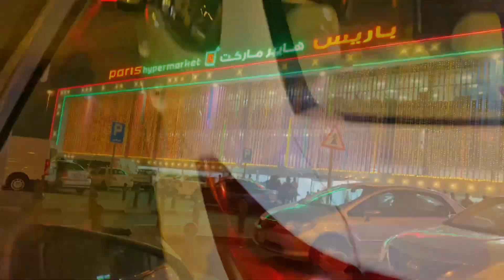Umrah Shopping Bliss: Qatar's Grand Mall Vlog 🌟🛒 | عمرہ شاپنگ | उमरा शॉपिंग Urdu/Hindi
Umrah Shopping Bliss: Qatar's Grand Mall 🌟🛒 | عمرہ شاپنگ | उमरा शॉपिंग Urdu/Hindi 2023

Umrah Shopping
Grand Mall Qatar
Umrah Vlog
Qatar Travel
Shopping Spree
Umrah Preparation
Luxury Shopping
Qatar Lifestyle
Travel Adventure
Grand Mall Experience
Shopping Haul
Qatar Destinations
Vlog Extravaganza
Umrah Essentials
Retail Therapy
Shop in Style
Exclusive Umrah
Qatar Grand Mall Tour
Travel Diaries
Fashion Finds
Souvenir Shopping
Umrah Journey
Shopaholic Dreams
Qatar Exploration
Luxury Lifestyle
Umrah Tips
Grand Mall Unveiled
Retail Bliss
Qatar Adventures
Travel and Shop
Grand Mall Guide
Umrah Packing
Glamorous Shopping
Qatar Luxury Living
Cultural Exploration
Shopping Extravaganza
Umrah Memories
Qatar Must-Visit
Lifestyle Vlog
Shopping Delight
Souvenirs Galore
Umrah Insider
Qatar Travelogue
Retail Wonderland
Umrah Uncovered
Exclusive Finds
Grand Mall Magic
Travel Chic
Shopaholic Paradise
Qatar Delights
Grand Mall Treasures
Umrah Chic
Shopping Therapy
Qatar Excursions
Glamorous Umrah
Trendy Finds
Retail Adventure
Qatar Gems
Umrah Splurge
Shopper's Paradise
Grand Mall Gems
Luxury Umrah
Souk Exploration
Qatar Lifestyle Vlog
Umrah Fashion
Travel in Style
Retail Excitement
Souk Finds
Qatar Extravaganza
Umrah Unboxing
Shopping Escapade
Grand Mall Gems
Luxury Finds
Qatar Adventures
Travel and Explore
Cultural Shopping
Umrah Unveiled
Qatar Souvenirs
Luxury Living
Shopping Heaven
Umrah Glam
Travel Glamour
Retail Splurge
Souvenir Splendor
Qatar Luxe Living
Umrah Fashion Finds
Grand Mall Splendor
Travel in Luxury
Retail Splendor
Souvenir Delights
Qatar Lifestyle Luxury
Umrah Chic Shopping
Glamorous Retail
Grand Mall Luxe
Qatar Exploration Vlog
Luxury Souvenirs
Umrah Shopping Bliss
Souk Splurge
Retail Extravaganza
Qatar Glamour
Umrah Chic Finds
Shopping Unveiled
Grand Mall Delights
Luxury Retail Therapy
Qatar Exploration
Travel Chic Finds
Retail Therapy Bliss
Souvenir Shopping Spree
Umrah Style
Qatar Fashion Finds
Grand Mall Luxuries
Travel Glam
Retail Therapy Extravaganza
Souvenir Chic
Umrah Shopping Spree
Qatar Luxury Shopping
Glamorous Finds
Grand Mall Treasures
Luxury Retail Paradise
Umrah Lifestyle
Qatar Retail Magic
Travel and Shop Chic
Retail Therapy Adventure
Souvenir Splurge
Grand Mall Shopping Extravaganza
Umrah Fashion Adventure
Luxury Qatar Living
Glamorous Souvenirs
Qatar Retail Paradise
Umrah Travel Extravaganza
Grand Mall Lifestyle
Retail Therapy Finds
Souvenir Shopping Extravaganza
Qatar Shopping Bliss
Luxury Umrah Finds
Glamorous Grand Mall
Umrah Souvenir Extravaganza
Travel in Qatar Style
Retail Paradise Adventure
Souvenir Treasures
Umrah Luxury Finds
Grand Mall Chic
Qatar Glamorous Living
Travel Chic Retail
Retail Therapy Chic Finds
Souvenir Extravaganza
Umrah Shopping Magic
Luxury Qatar Lifestyle
Glamorous Souvenir Finds
Grand Mall Retail Paradise